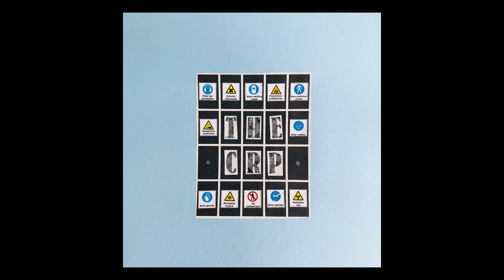Rectangle Creep - The Zoomsman (2022)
From our hit record THE CRP.